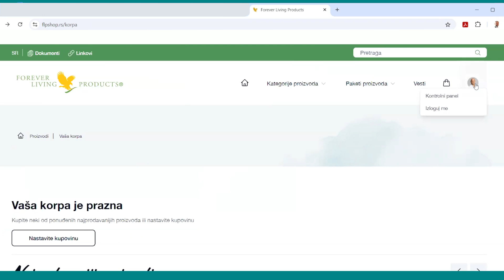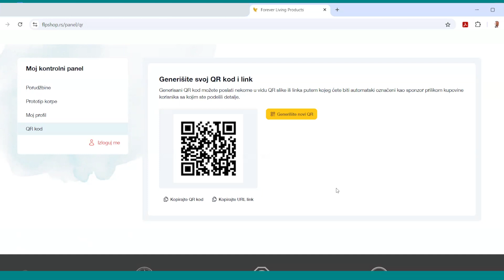Uputstvo za korišćenje personalnog QR koda na šopovima